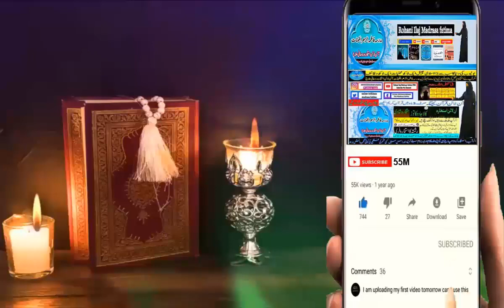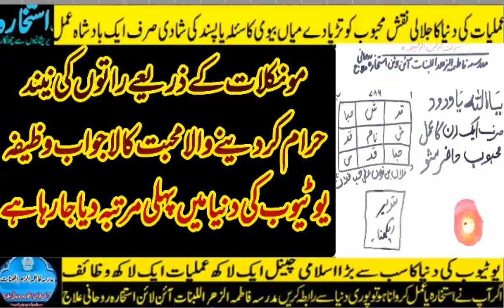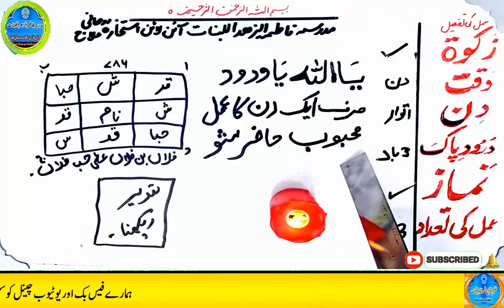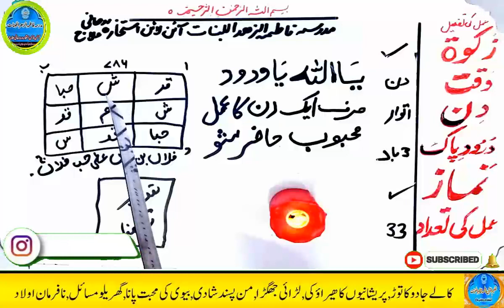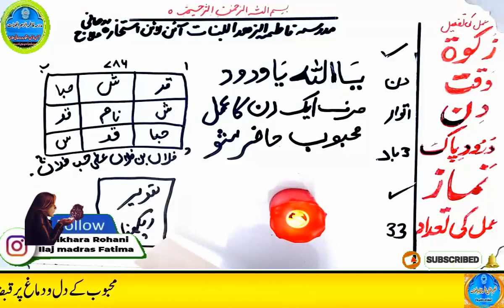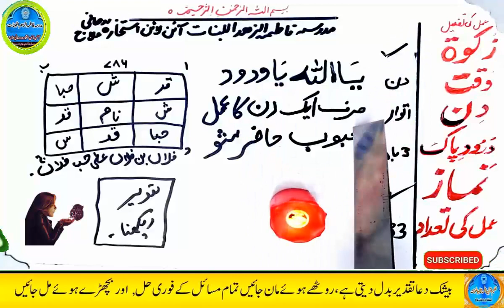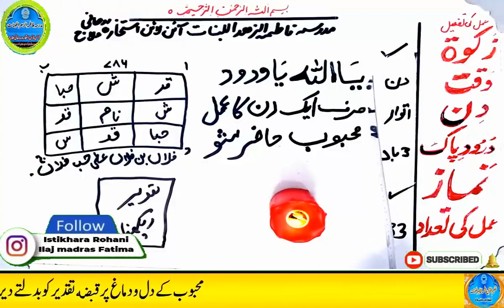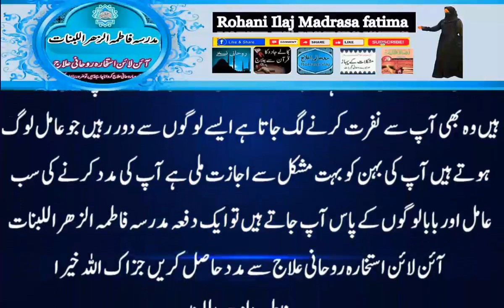mohabbat ka wazifa, wazifa for love, love marriage, mohabbat ka wazifa aag jesa, mohabbat ka taweez